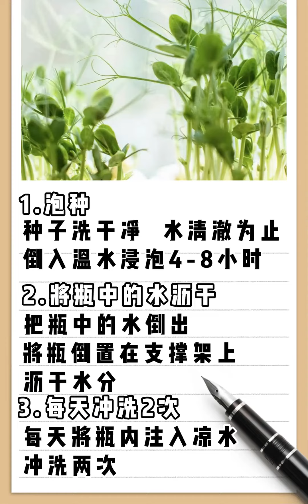5天就能种出的蔬菜，新手福音呀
5天就能种出的蔬菜，新手福音呀

 记录生活的美好幸福时刻,生活,跟着UP主创作吧（第四期）,芽苗菜,打卡挑战